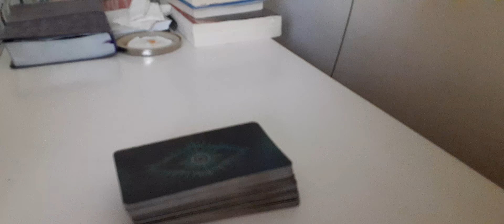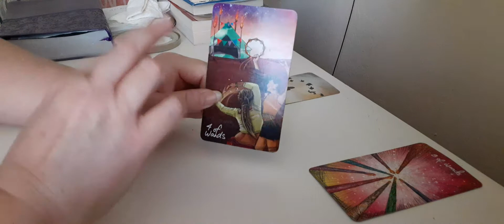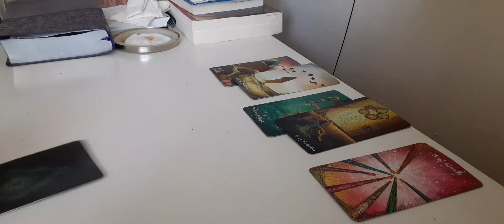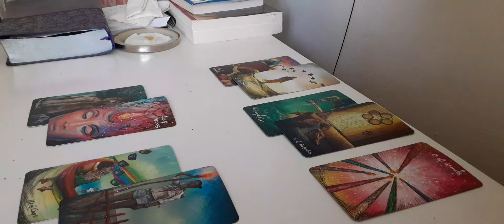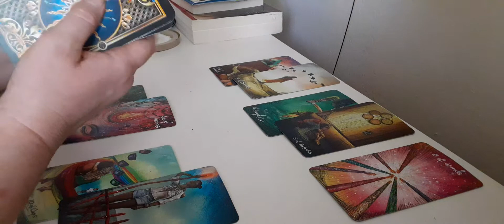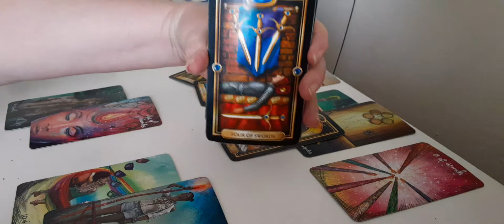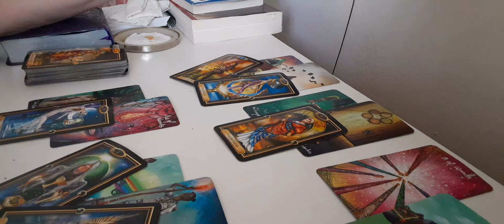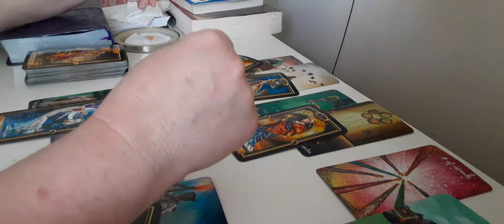💖SCORPIO LOVE~"Manifesting What You Want"~ SEPTEMBER 1-15, 2020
SCORPIO LOVE TAROT READING~SEPTEMBER 1-15, 2020

👉SO SORRY we got cut off🙄. 😕😖😟😤🤬 (still working on this phone issue!!)